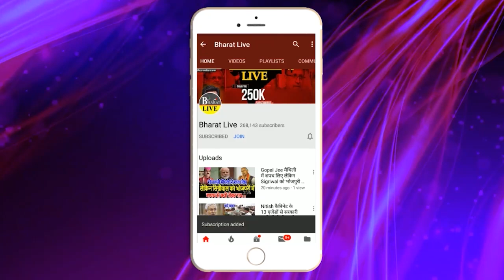Big Breaking ! मांझी ने PK के खिलाफ़ उतार दिया सबसे भयंकर प्रत्याशी!टेंशन मे RJD